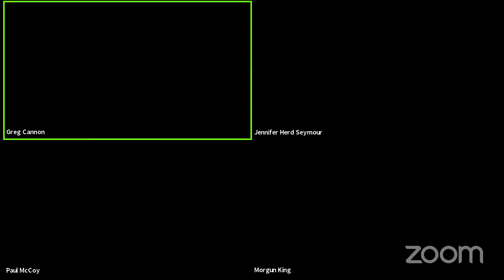The Shooter’s Mindset Episode 336 Morgun King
Discounts
Carbon Arms - TSM10 saves you 10% carbonarms.us